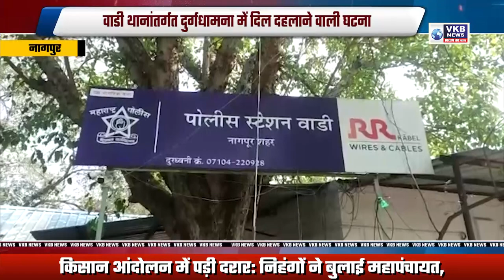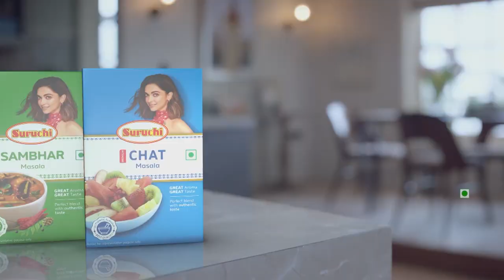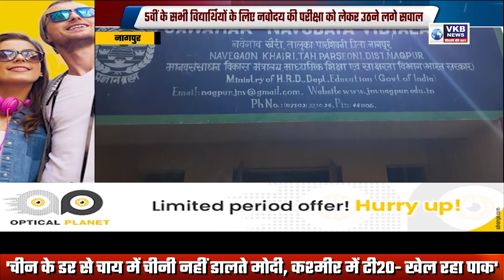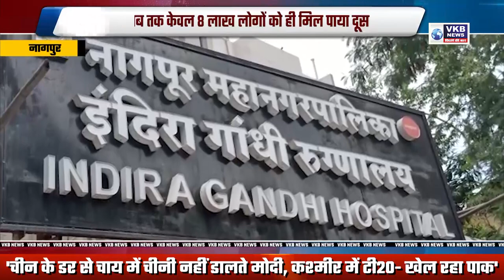14 वर्षीय किशोर ने किया चार साल की मासूम से दुष्कर्म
मोबाइल पर देखता था पोर्न वीडियो, पुलिस ने आरोपी को लिया हिरासत में